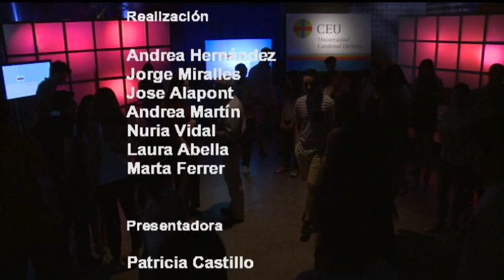Entrevista Candidato Antonio Montiel